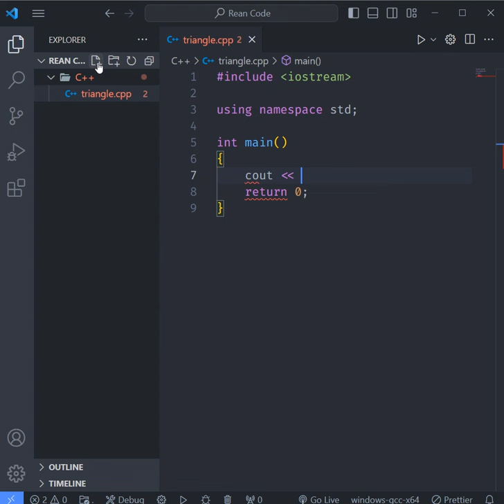Print "Hello world!" using C++ Programming.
my channel and then select all notifications.